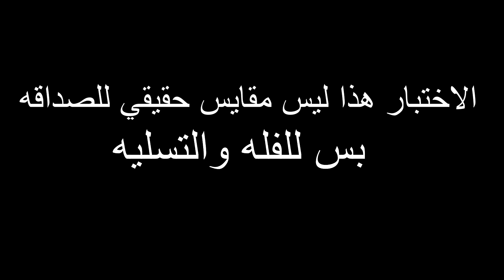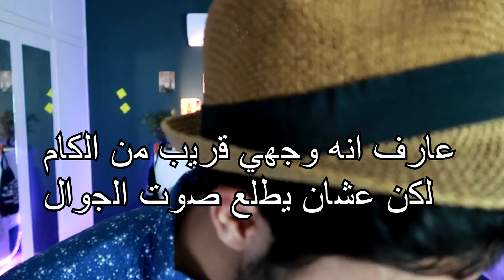كلمت اصحابي وطلبتهم سلف I شوفوا ردة فعلهم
ملحوظة: حساباتي كلها بنفس الاسم YoSoF_AQ

العدة والبرامج المستخدمة:
الكاميرا : G7x mark ii
المايك المستخدم :  Blue Yeti
برنامج المونتاج : sony vigas  pro 13